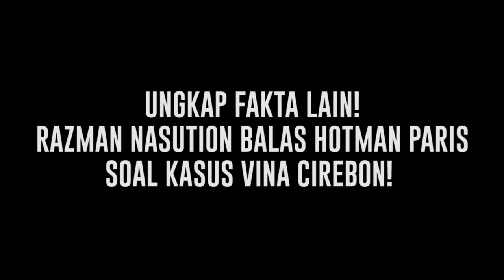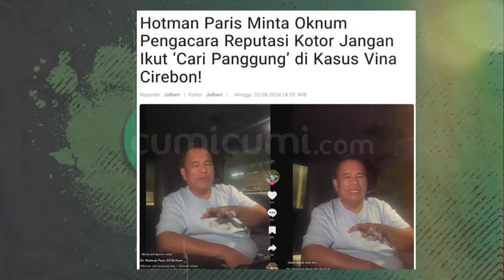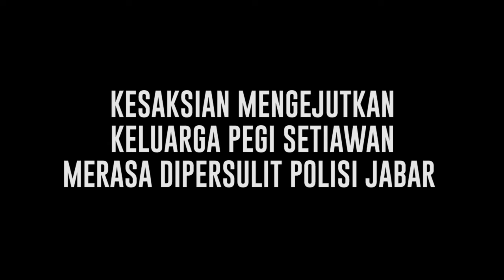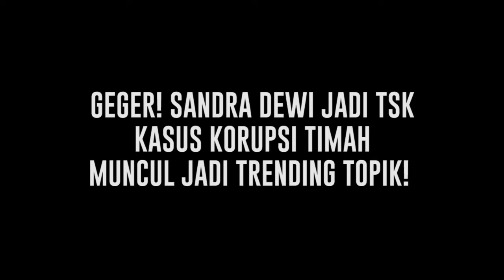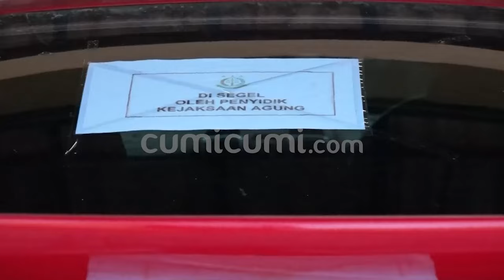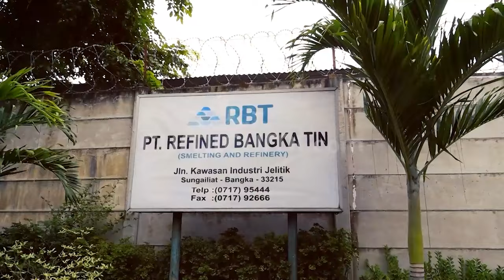Cumi Highlight: Balasan Razman Untuk Hotman Paris Hingga Heboh Sandra Dewi Jadi TSK Korupsi Timah